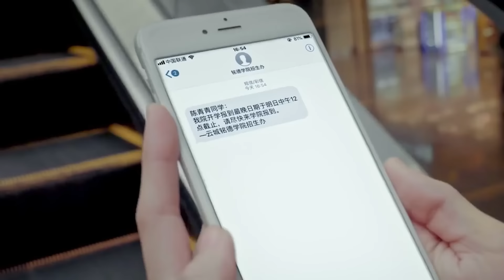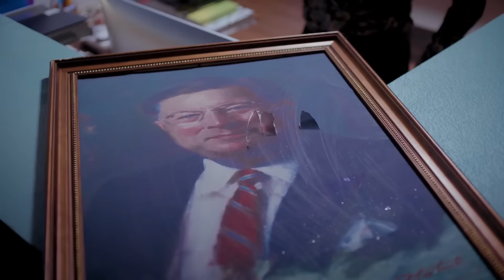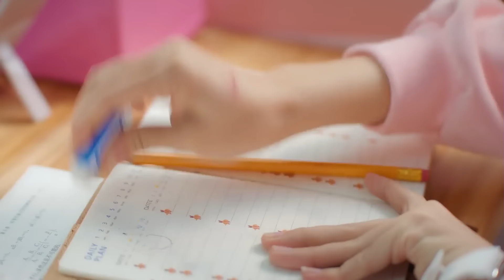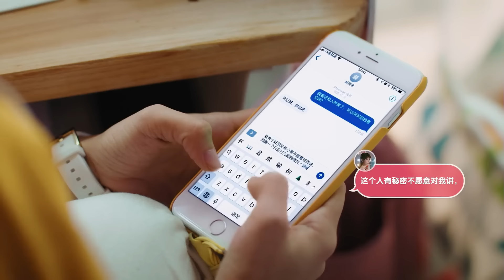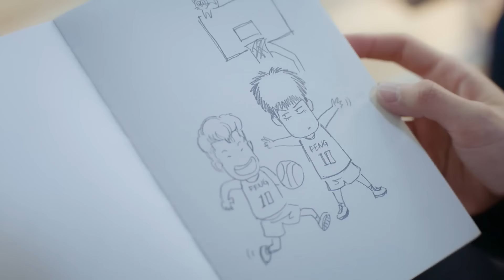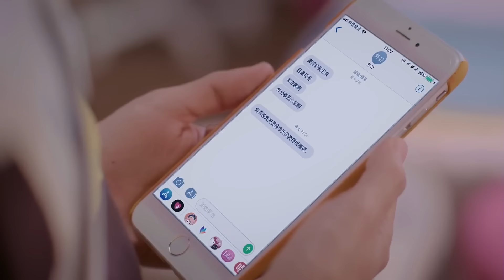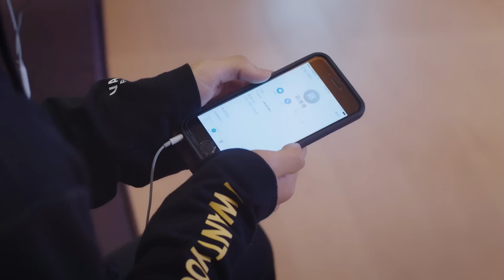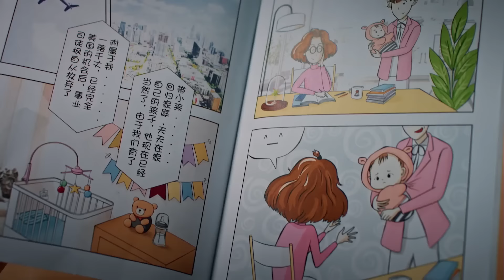All Girls Fall in Love With the New Rich Student Except the Poor Girl He Wants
Everyone Bullied Her for Being Ugly Unaware She'd Turn Into the Hottest Girl in School | Movie Recap
At our channel, we pride ourselves on delivering captivating recap content to our audience. Our workflow process ensures each video is meticulously crafted for maximum enjoyment. Here's how we do it:

1- Movie Selection:
Our channel's workflow process begins with meticulously selecting a movie that resonates with our audience.

2-Script Creation:
We then craft a script that captures the essence of the chosen movie while infusing our unique perspective.

3-Editing:
 Our skilled editors transform the script into an engaging edit, bringing the content to life.